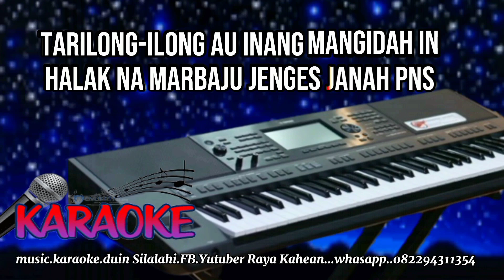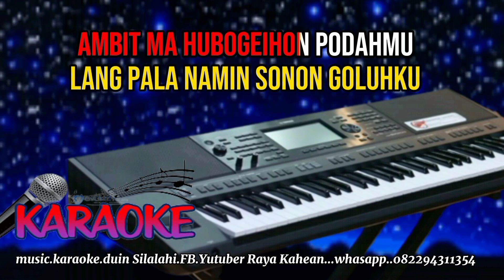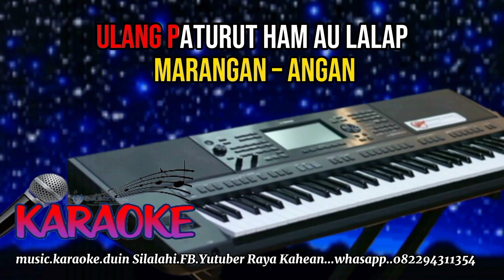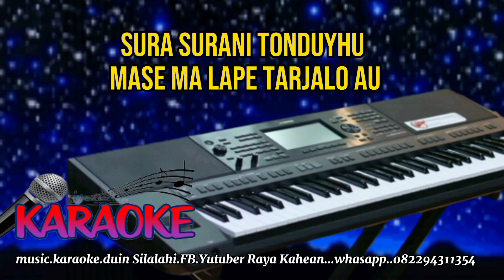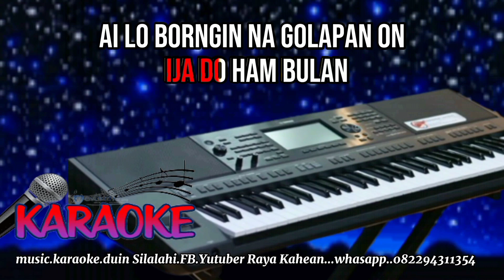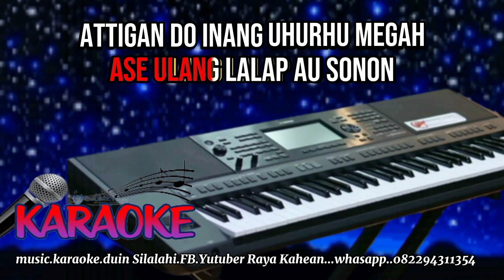SIHOL SUKSES-LUSI PURBA(KARAOKE HD)NADA PRIA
Sihol Sukses
Lusi Purba
Karaoke Hd
Lagu Batak Simalungun

SIHOL SUKSES

Cipt : Janampe Purba

Voc : Lusi Purba

Tarilong-ilong au inang mangindah in

Halak na marbaju jenges janah PNS

Horjani manjolom pulpen

Hujai hujon marmobil na keren

Ahani pe lang dong na hurang

Lang songon au bahatan utang

Naha hubaen lang dong sikolahku

On ma hape panosalanku inang

Ambit ma hubogeihon podahmu

Lang pala namin sonon goluhku

Gatti tumang do au tariluh

Ibaen goluh lalap masombuh

Reff :

Sura surani tonduihu mase ma lape tarjalo au

Anggo domma dapot au malas ma uhurhu

Ai lo borngin na golapan on Ija do ham bulan
Ulang paturut ham au lalap marangan angan Sihol do namin au sukses songon halak bayak aiMarmobil mewah janah lang ongga marbabou husabahAttigan do inang uhurhu megah